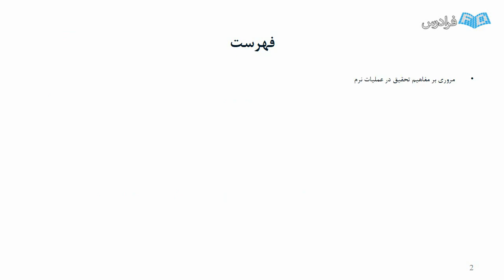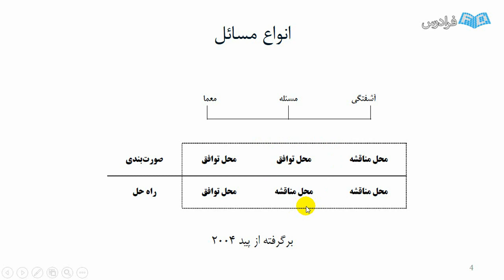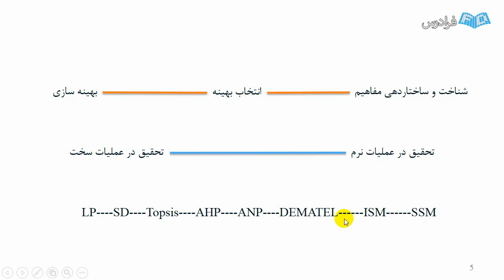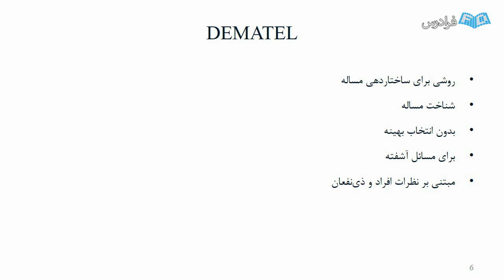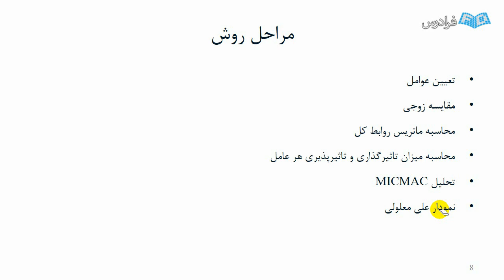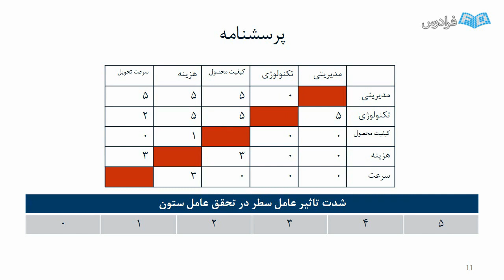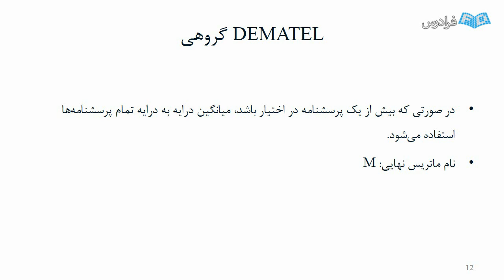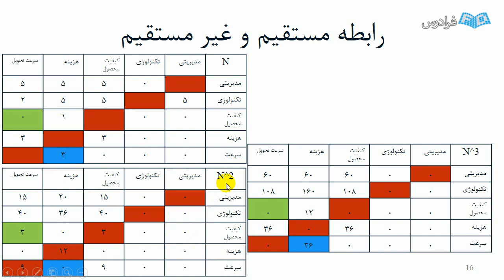آموزش تکنیک دیمتل در متلب - تحلیل ساختار یافته مسائل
FaraDars: آموزش تکنیک دیمتل DEMATEL در متلب - تحلیل ساختار یافته مسائل - (برای مشاهده نسخه کامل آموزش به لینک زیر مراجعه کنید)

فهم دقیق مساله، ضروری ترین قسمت ارائه یک راه حل است. فهم عمیق، همان فهم ساختار یافته و دقیق است. از اواسط دهه ۷۰ میلادی گروهی از تکنیک ها به منظور فهم عمیق مساله توسعه داده شدند که با استفاده از نظرات خبرگان و جمع کردن ذهن آنان بتوانند ساختاری منسجم به صورت مساله داده و متناسب با آن به راه حل فکر کنند. یکی از تکنیک های ارائه در این باره، DEMATEL است که از مزایای بسیاری برخوردار بوده و برای ساختاردهی عالی به مسائل از آن استفاده می شود.

در این آموزش، ابتدا تکنیک DEMATEL به طور کامل آموزش داده شده است و سپس نحوه پیاده سازی آن در متلب انجام شده است. در ادامه نحوه ترکیب این تکنیک با دیگر تکنیک ها بیان شده و در انتها نیز نسخه فازی این تکنیک تشریح شده است.

آموزش تکنیک دیمتل DEMATEL در متلب - تحلیل ساختار یافته مسائل - (برای مشاهده نسخه کامل آموزش به لینک زیر مراجعه کنید)